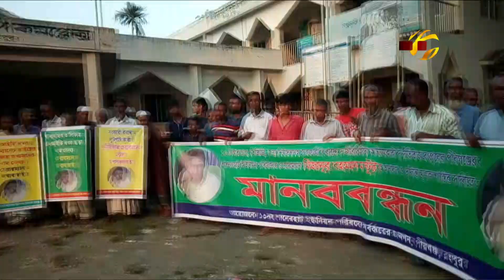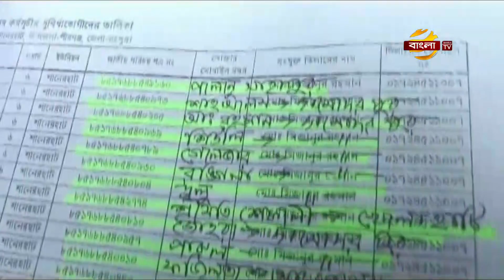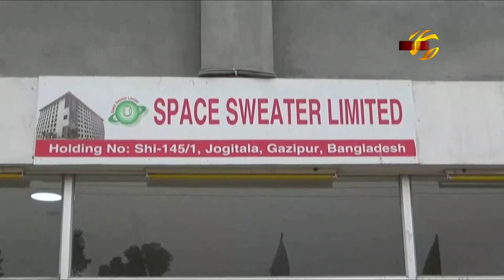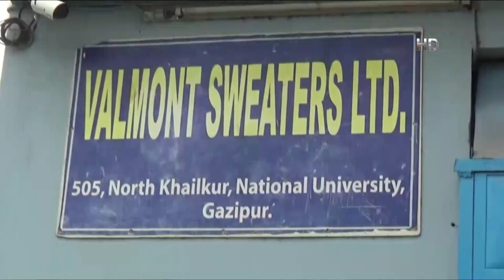রংপুরে ১০ টাকা কেজি চাল বিতরণে চরম অনিয়ম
সরকারিভাবে খাদ্যবান্ধব কর্মসূচিতে ১০ টাকা কেজির চাল নিয়ে রংপুরের পীরগঞ্জের শানেরহাট ইউনিয়নে দুর্নীতির অভিযোগ উঠেছে। এক ব্যক্তির আইডি কার্ড বিভিন্ন ব্যক্তির নামে ব্যবহার,অদৃশ্য ব্যক্তির নাম ব্যবহার,মৃত ব্যক্তির নামে চাল উত্তোলনসহ ভুয়া আইডি কার্ডের মাধ্যমে দুর্নীতির আশ্রয় নেয়া হয়েছে। স্থানীয়দের অভিযোগ,এসব বিষয়ে বিভিন্ন দপ্তরে লিখিতভাবে অভিযোগ করেও কোন প্রতিকার পায়নি তারা। জেলা প্রশাসক বলছেন,অভিযোগ পেলে ব্যবস্থা নেয়া হবে। রংপুর প্রতিনিধি এসএম রাফাত হোসেন বাঁধনের প্রতিবেদন জানাচ্ছেন নাজিয়া আফরিন রিয়া।